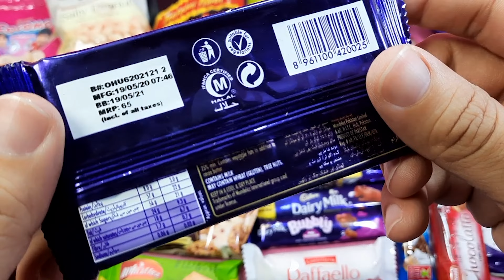New Lot's of Candies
Description:
Welcome to  @mysurprisetv1

• Biscuits Unboxing,
• Surprise toys Unboxing videos,